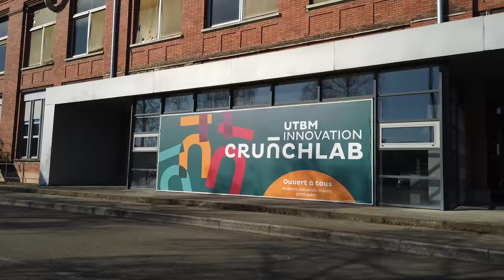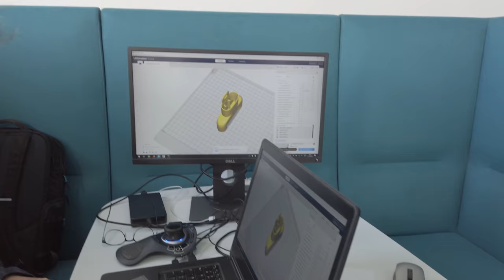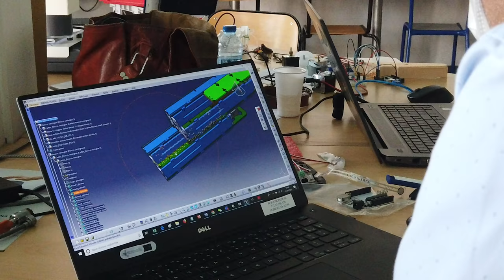17 avril 2020 - Message de Ghislain Montavon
17 avril 2020 - Message de Ghislain Montavon